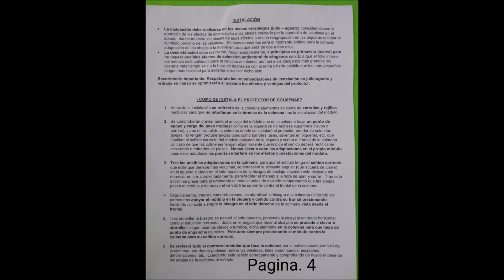✅✅✅SOLUCIÓN ❕❕❕ contra la AVISPA ASIATICA en colmenares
Ya podéis convertiros en miembros de este canal para disfrutar de ventajas:
Presentación del módulo  protector contra la  avispa asiática. Cómo ya hace tiempo que os comente: que os presentaría el módulo protector que el grupo SERPA a puesto a disposición de apicultores para que dejen de sufrir el ataque en sus colmenas de la avispa asiática... todos sabemos lo que es sufrir pérdidas de colmenas sanas por culpa de esta invasora... aquí tenéis una muy buena solución... el módulo es una forma de que las abejas no sienten esa presión que las hace quedarse agrupadas en la piquera y no ir a recolectar, creando un colapso por falta de víveres en la colmena... y para redondear el sistema de protección hace falta unas trampas de ayuda al sistema que el inventor gerente de la empresa SERPA a compartido gratuitamente ... el próximo video explicare como hacer y cómo funciona...
COMPRAR TRAJE DE APICULTOR OFERTA MAS GUANTES Y ...